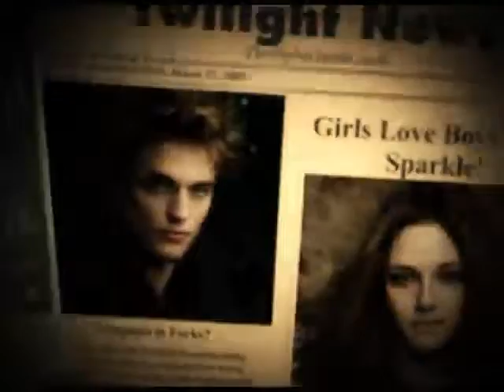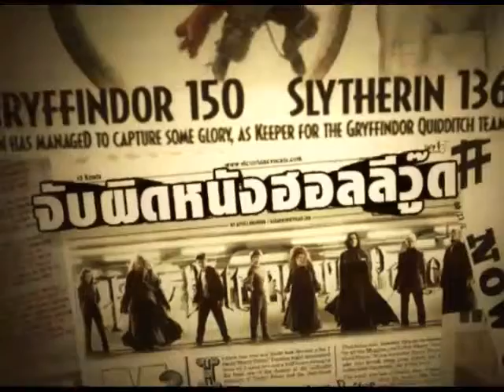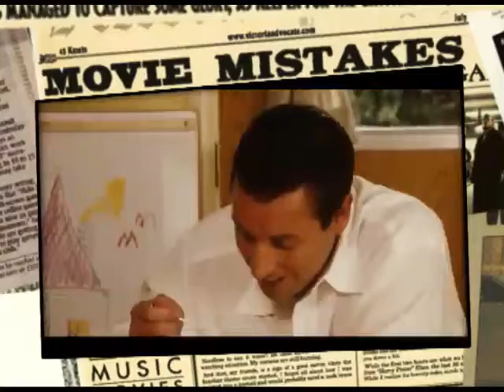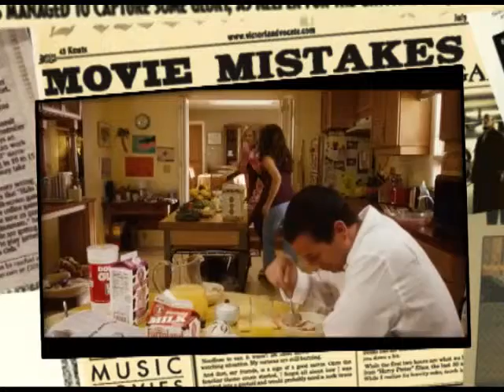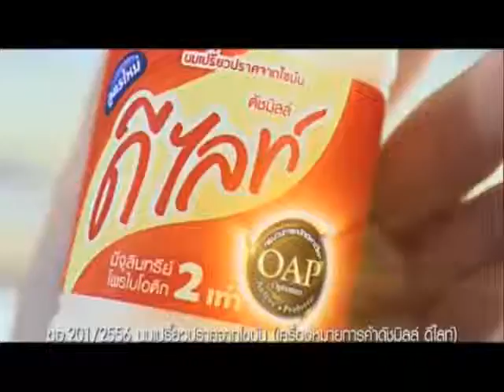Movie Zone T79 B1